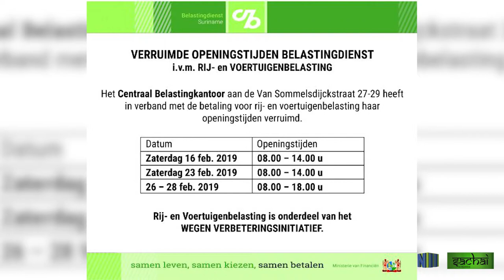SACHAI AFL 4(2019)